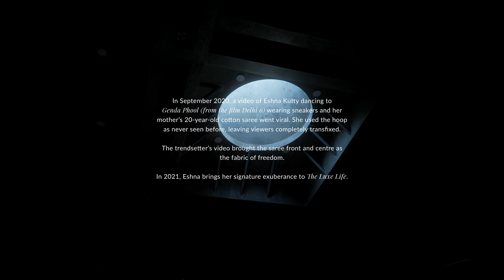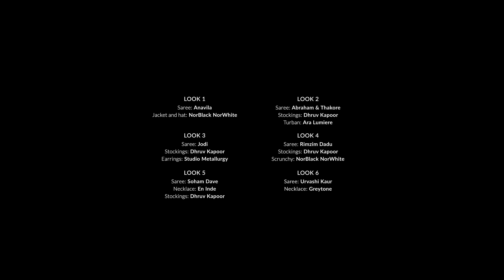FASHION x DANCE — Eshna Kutty: Flow | The Luxe Life 2021 | Tata CLiQ Luxury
A three-day virtual event. Celebrated speakers. Contemporary perspectives.

In September 2020, a video of Eshna Kutty dancing to Genda Phool (from the film Delhi 6) wearing sneakers and her mother's 20-year-old cotton saree went viral. She uses the hoop as never seen before, leaving viewers completely transfixed.
The trendsetter's video brought the saree front and center as the fabric of freedom.

In 2021, Eshna brings her signature exuberance to The Luxe Life.

Join the conversation to DecodeTheNew philosophy of luxury on July 17, 2021
9 pm.

Look 1:
Sari, @anavila_m. Jacket and hat, @norblacknorwhite
Look 2:
Sari, @abrahamandthakore. Stockings, @dhruvkapoor. Turban, @ara.lumiere
Look 3:
Sari, @rimzimdaduofficial. Stockings, @dhruvkapoor. Scrunchy, @norblacknorwhite
Look 4:
Sari, @thejodiife. Earrings, @studio.metallurgy
Look 5:
Sari, @sohamdave_clothing. Necklace, @eninde
Look 6:
Sari, @urvashikaur. Necklace, @greytone_india
Team Credits:
Creative director: @prashish_moore
Concept & styling: @rahulvijay1988
Director: @kettlelove at @featartists
Hair & makeup: @shaan_makeup_artist
Assisted by (styling): @parvatimangal
Production: @enindedesign
Line producer: @sanju_glaze_production